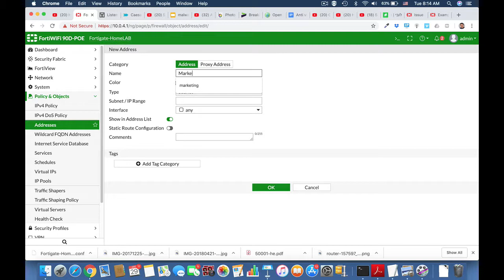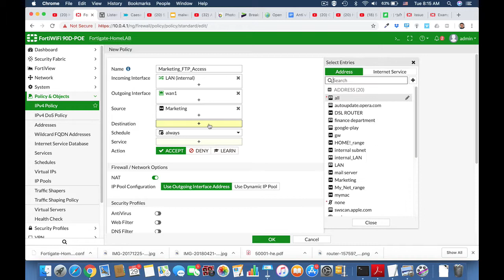Fortigate Firewall Training - How to configure IP range address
In this Fortinet Firewall Training video , you will learn how to configure your  fortigate with an  ip address range  firewall address object